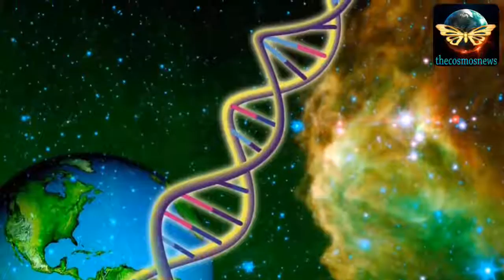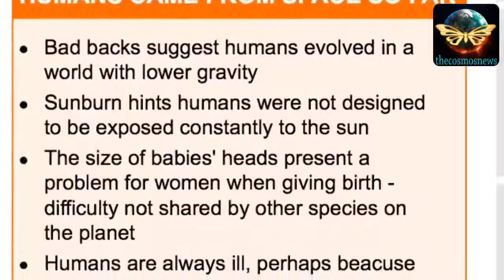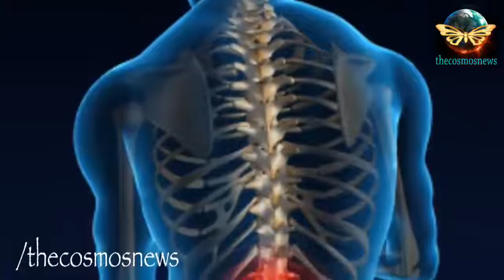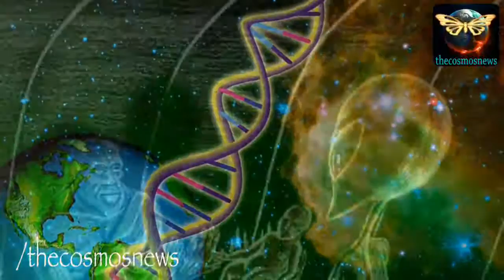Humans came from another planet, not Earth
Evidence is building that Earth life originated on Mars and was brought to this planet aboard a meteorite, said biochemist Steven Benner of The Westheimer Institute for Science and Technology in Florida